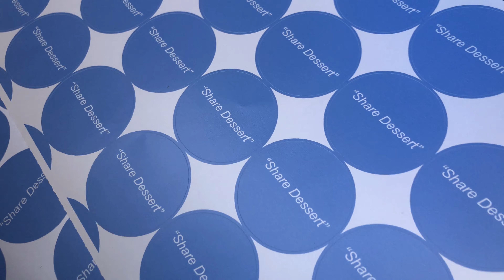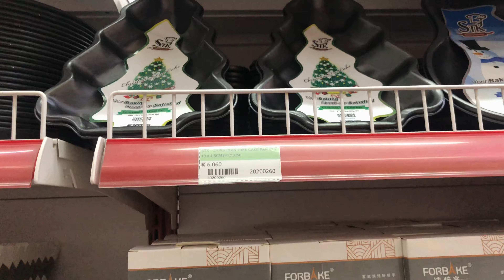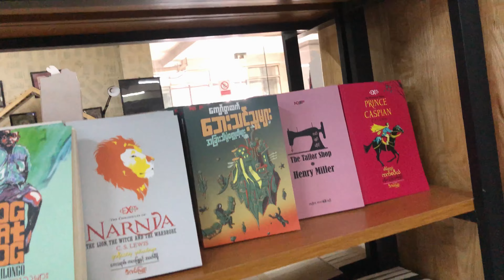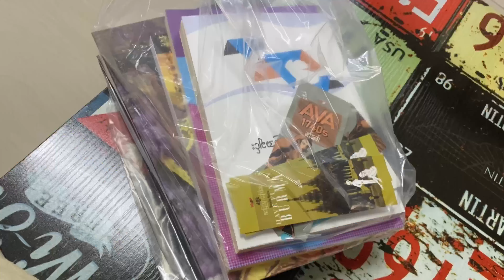Downtown of Yangon//foods|books|hang out